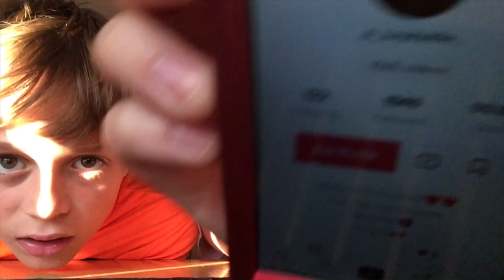Brother Tag With Ollie Campbell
Like and subscriby
Y’all go to Ollie’s tik tok
Ollie’s tik tok @_heyitsollie_